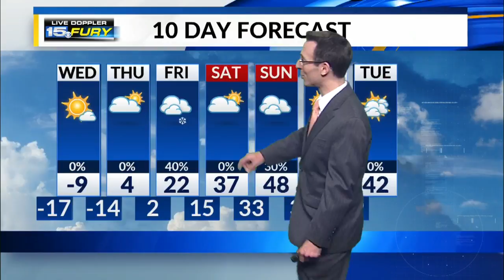Tuesday Night Forecast Update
Dangerously cold conditions developing